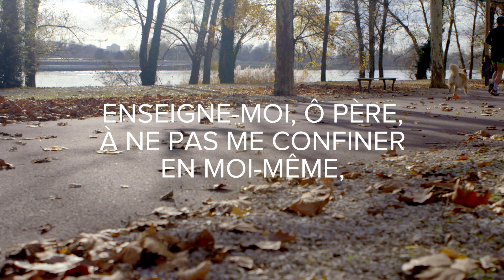Prière CONNEXION 05 - Prière de délivrance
Prière de Martin Luther

Permets que je ne cède pas au doute
Mon Dieu,
je suis sûr que tu es vrai et que tu ne mens jamais. Permets que je demeure ferme dans la foi
et que je ne cède pas au doute.
Non pas parce que ma prière est bonne,
mais parce que toi, tu es la vérité.
Mon Père,
encourage et fortifie par ta sainte Parole,
l’homme faible que je suis.
J’ai souvent de la peine
à accepter ta volonté pour moi.
Donne-moi la force d’être obéissant
pour ne pas succomber à la tristesse. Enseigne-moi, ô Père,
à ne pas me confiner en moi-même,
ou en mes belles entreprises,
mais à tout attendre de ton infatigable Bonté.
Que la tristesse de vivre
souvent en désaccord avec ta volonté,
ne me submerge pas,
mais plutôt que ta miséricorde
s’étende à toute ma vie et la fertilise.